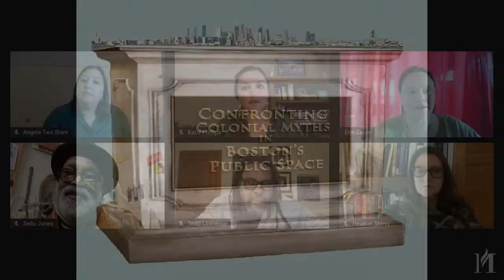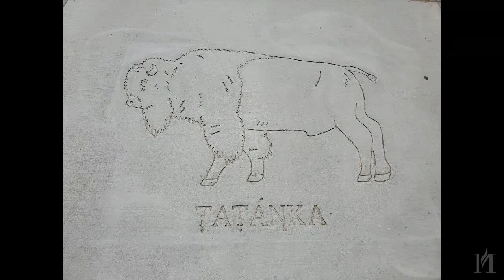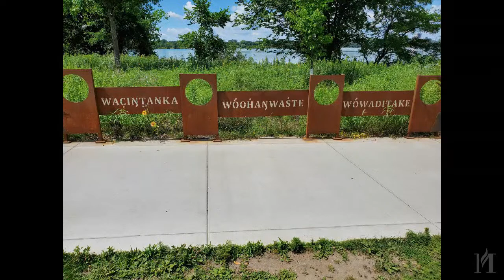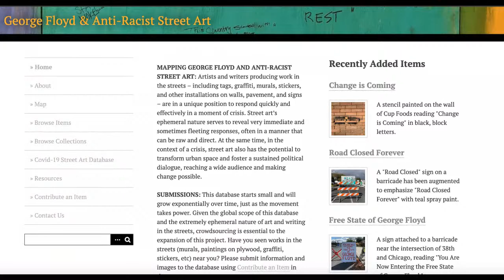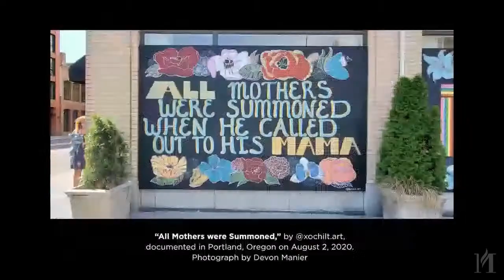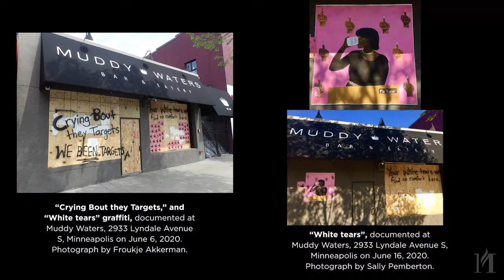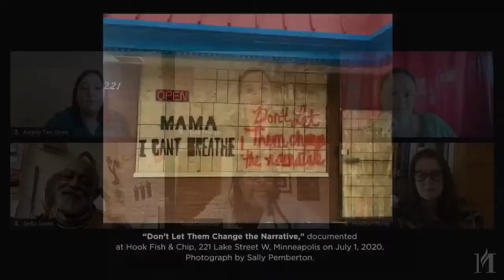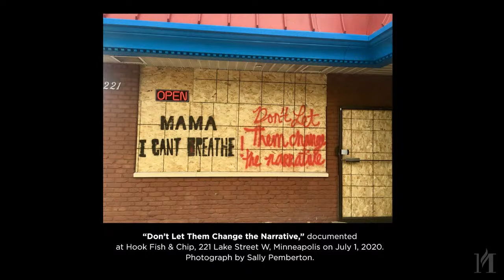A Conversation about Public Art & Memory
How can our communities move forward to create public spaces that are more inclusive? Join artists Erin Genia (Sisseton Wahpeton Oyate, Dakota), Seitu Jones, Angela Two Stars (Sisseton Wahpeton Oyate, Dakota), and curators Dr. David Todd Lawrence and Dr. Heather Shirey, Urban Art Mapping: COVID 19 Street Art, and moderated by Dr. Katrina Phillips (Red Cliff Ojibwe), Macalester College—for the fourth in a series of conversations that explore the relationships between monuments, memory, community art, and history. The conversation will center on the ways that street art has been used to highlight public memorialization and the critical perspective that artwork brings to these public spaces. Shared Spaces & Public Places is a four-part series covering the role of monuments and memorials in the public sphere.